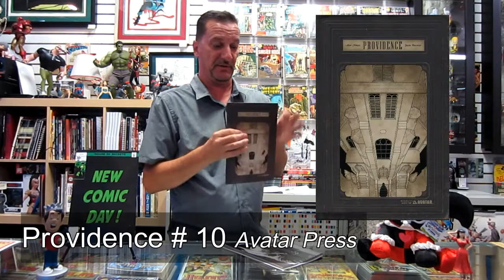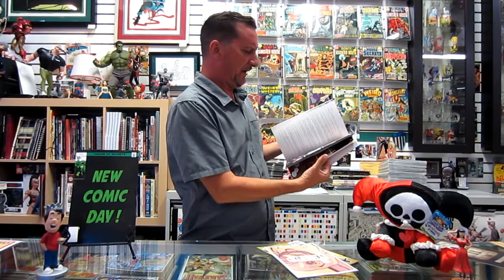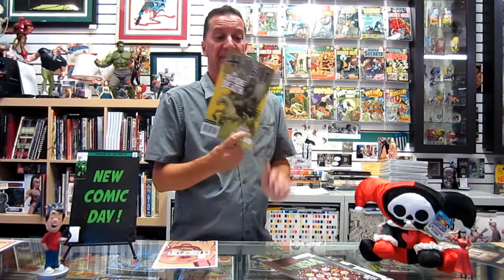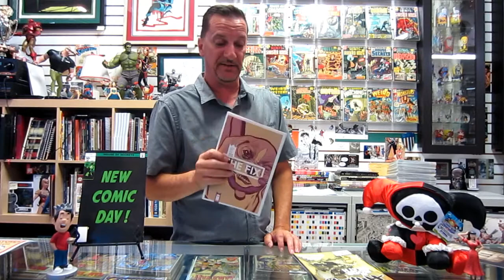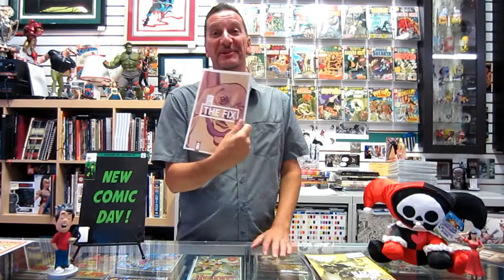Paul Solo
Paul's on his own this week, sharing his choice of new comics.  But never fear, he know's Erik's top pick too.  Flame on!